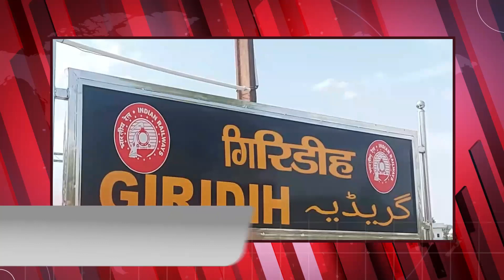Giridih City News 28 March 2023